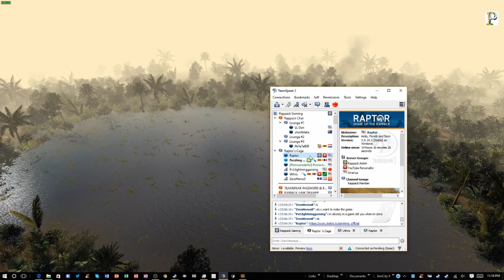(Outdated) Map Showcase - | Battle of Le Shima Airfield | Twitch Stream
(Outdated)